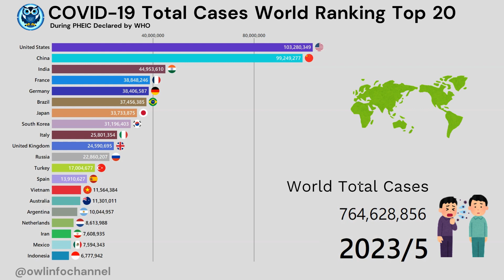COVID-19(coronavirus) Total Cases World Ranking Top20 2020/1~2023/5 During PHEIC by WHO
・Video Title
・Reference
Data on COVID-19 (coronavirus) by Our World in Data
・I also post various rankings and statistical ,interesting information on X (formerly Twitter)

The data in this video is Aggregated COVID-19(coronavirus) total cases each country between 2020/1/30 to 2023/5/8 ,during PHEIC(covid-19 pandemic) by WHO
・Time series
2020/1/30  PHEIC(covid-19 pandemic) by WHO
2023/5/8 Termination of the PHEIC by WHO
※PHEIC：Public health emergency of international concern